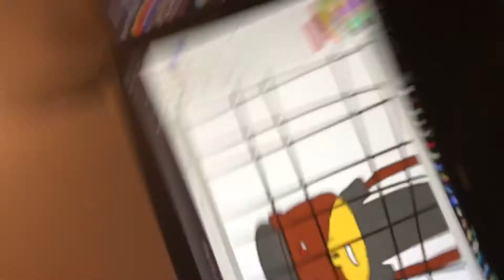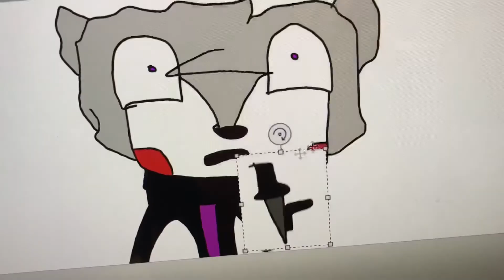Roblox Piggy Ticking Meme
This is roblox piggy ticking meme! I hope you enjoy!